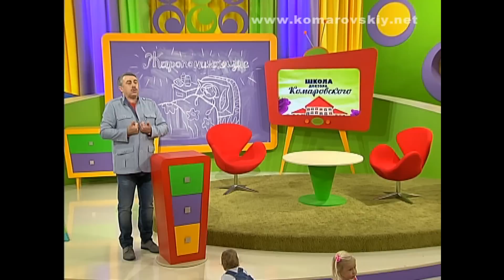Что делать, если после приёма жаропонижающего температура не снизилась? - Доктор Комаровский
Доктор Комаровский расскажет, что делать, если после приема жаропонижающего температура не снизилась и предостережет родителей от спешки и самодеятельности, а также назовет формы и препараты выбора при лихорадке у детей.

Doctor Komarovskiy - What if after taking antipyretic the temperature is not decreased?